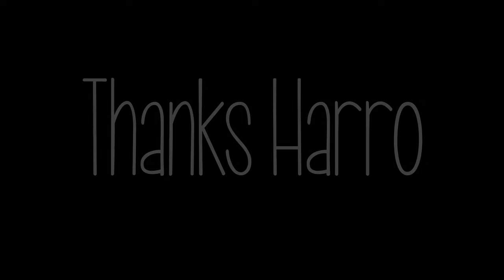Finn Bilous Canon Shootout doco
12 year old Finn Bilous didn't just compete as a cinematographer in the Canon Shootout where he also edited his own dock, but he was one of our "Young Guns". Does this kid have talent or what!